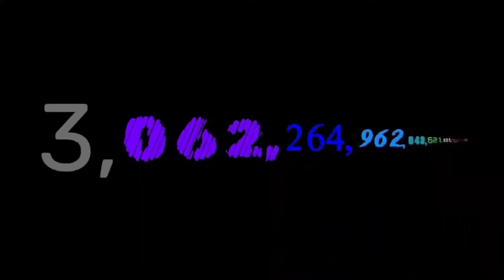Numbers 0 to 1 millillion with sound